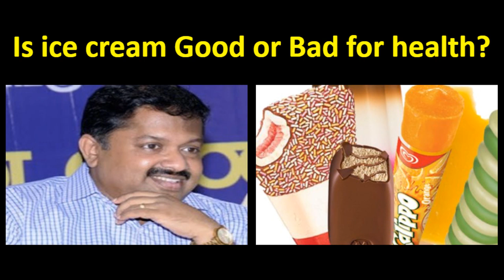ஐஸ்கிரீம் சாப்பிடுபவர்கள் கண்டிப்பாக பாருங்க | Dr.Sivaraman speech on ice cream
ஐஸ்கிரீம் அதிகமாக சாப்பிடுபவர்கள் கண்டிப்பாக பாருங்க | Dr.Sivaraman speech on ice cream